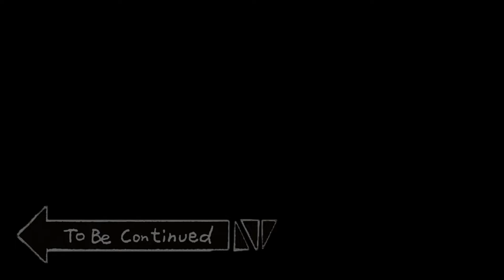📸⚔️TITAN CAMERAMAN STRIKES BACK! (Cartoon Animation)📸⚔️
💫Friends, if you like our Art and the style in which we make content for you, then please put a like, thanks to this we will see how much you like our work.